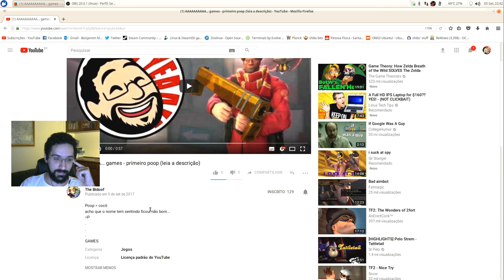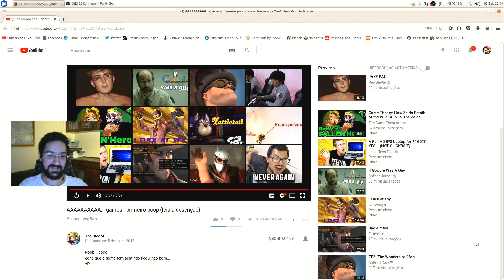FIZERAM AINDA OUTRO YOUTUBE POOP COMIGO?!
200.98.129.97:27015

amino dos fans Apoie o canal!